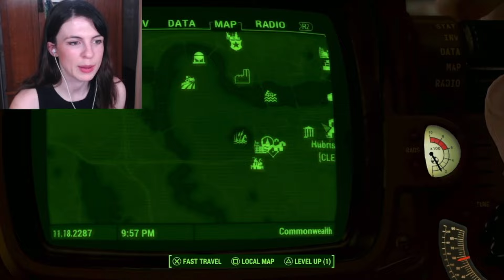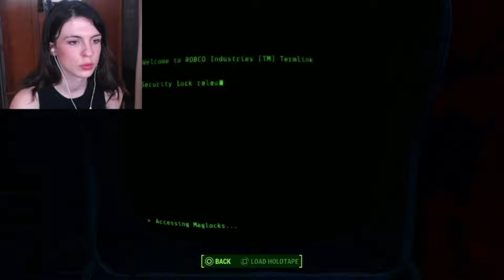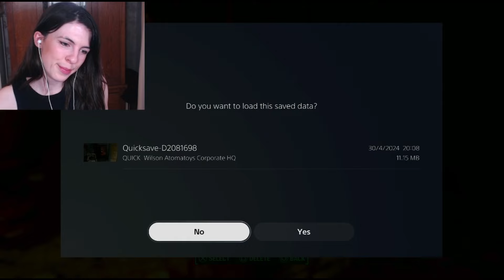Inside Kellogg's Mind at The Memory Den || Let's Play Fallout 4 Part 9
Wait is this Fallout 4 or Eternal Sunshine of the Spotless Mind I'm not quite sure now... Oh and me (I mean my character) and Nick have a tender moment under the Brotherhood of Steel aircraft on a starry night.

Finally have a gaming PC so maybe more regular uploads from now, this footage has taken two days to export as my laptop was on it's last legs.
Enjoy your bank Holiday.

xx
Meg

ELSEWHERE

On this channel I film let's plays and lifestyle content, it's so nice to have you here.